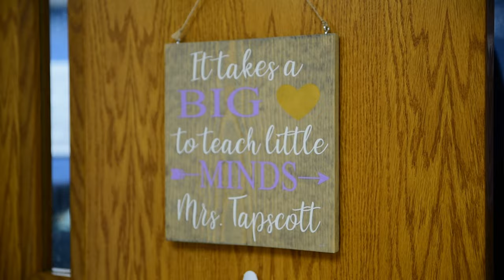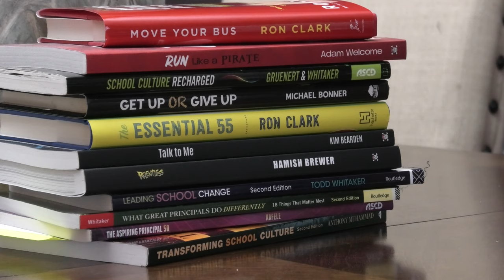Spotlight 37 - Cami Tapscott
Spotlight 37 is a new video series from East Moline School District #37.  In Spotlight 37 we will highlight some of the many wonderful staff members who help make a difference for students and other staff.